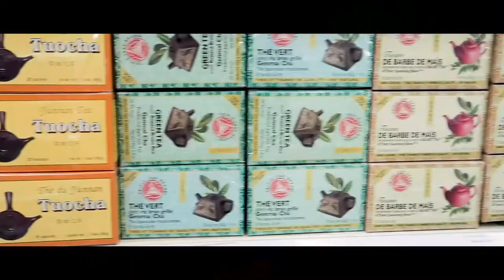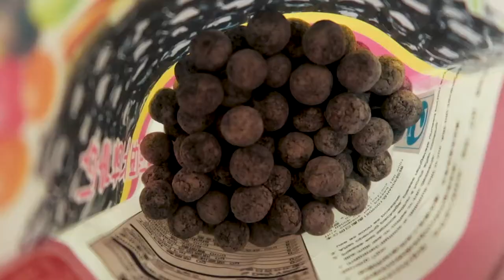Thai Tea Adventures || Ep. 1